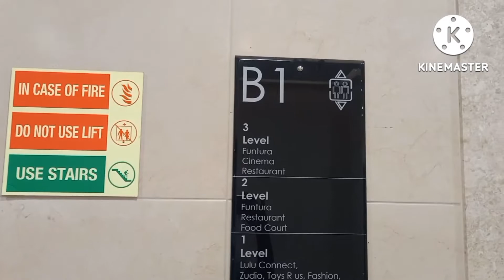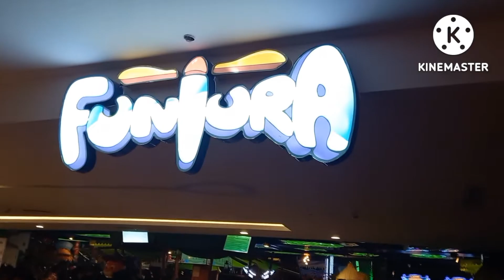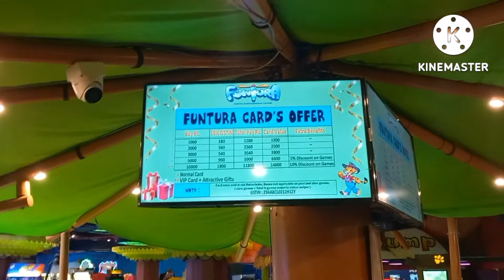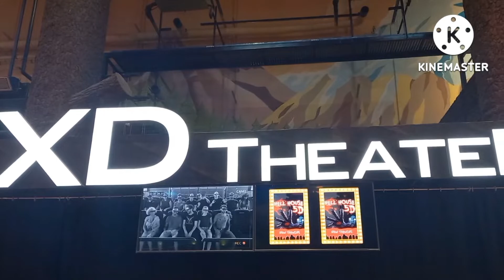Lulu mall, Bangalore. Funtura round in detail.watch full video.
Lulu mall bangalore a new picnic spot for friends and family.